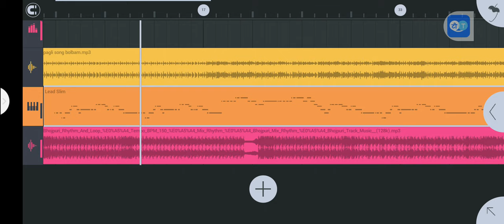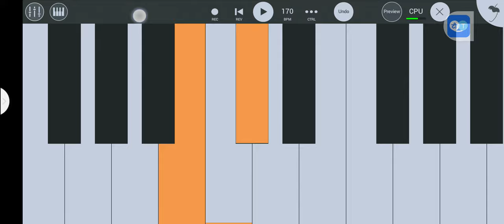Baru mal tu jhakas/Instrumental song/By Sonu Singhwariya/Vinod Bawali